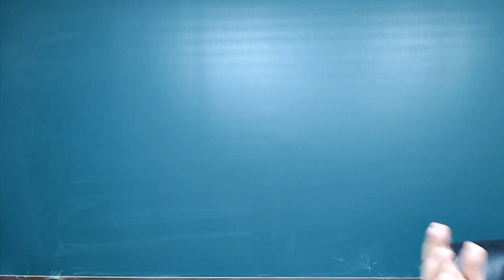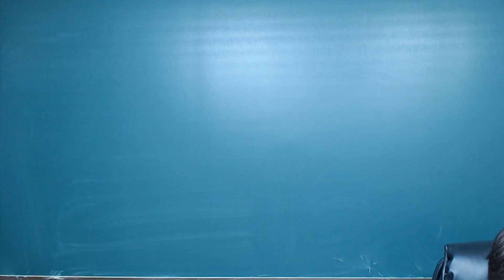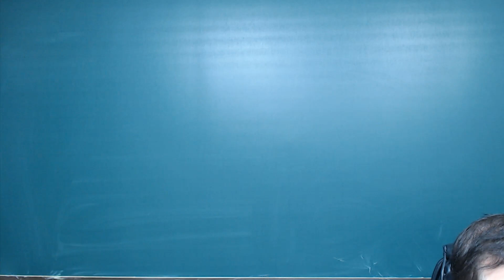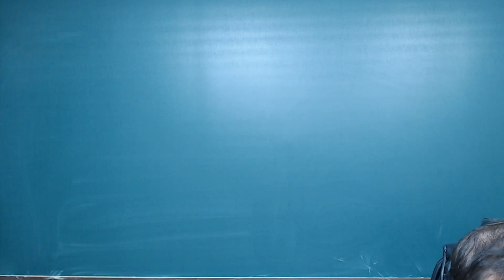리딩파워 유형편 [기본] p 89 N 4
[한줄 요약]
문제점 보다는 잘해온 것에 집중하기 – 원하는 결과를 얻는데 유용한 전략이다

[3단계 내용 분석]
1) 자신을 평가하고 잘못된 것을 깨달을 때 변화를 위한 유용한 전략은 무엇일
     까?
2) 현재 잘하고 있는 것 뿐 아니라 잘해온 것에도 집중하라
3) 우울하거나 불안할때는 과거에 이겨냈던 상황에 집중해라

[주요 문법]

1. as의 뜻 : when
2. 병렬구조 : focus on what ~ as well as on what ~
3. 관대 주격 that : in ways that aren’t ~
4. 관대 목적격 that의 생략 : results (that) you desire
5. 관계부사 where : on situations where they ~

핵심어휘는 굿쌤영어 (유튜브)의 서술형 내신 대비 강의 및 자료 (서술형 출제
가능성이 가장 높은 문장을 콕 찍어주며 스스로 시험을 치러 볼 수 있도록 만들어진 자료)에 아주 자세하게 정리되어 있으며 단어시험도 스스로 테스트 할 수 있도록 꾸며져 있습니다.